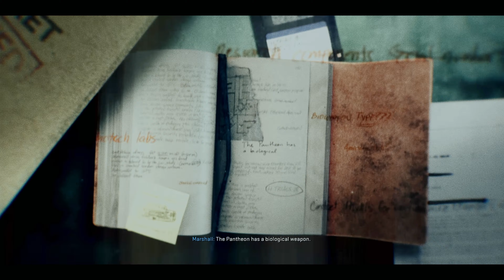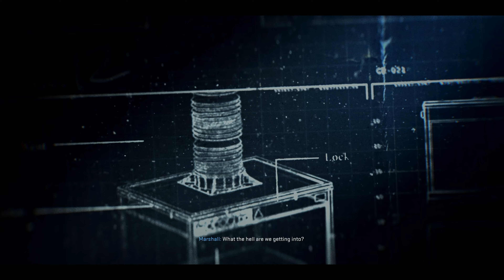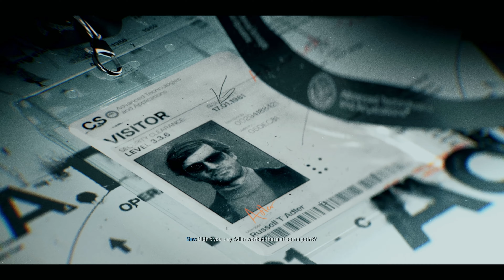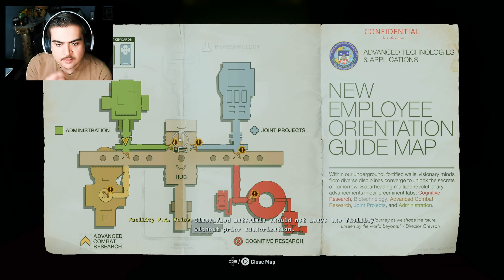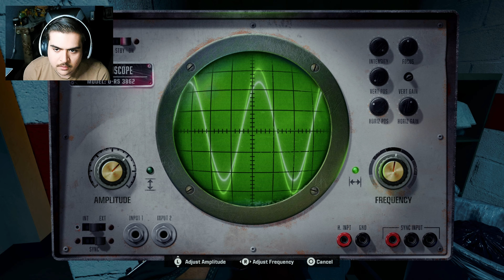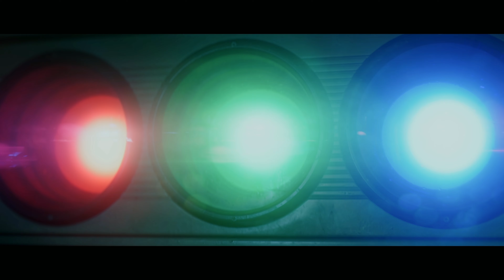EMERGENCE!! (BEST MISSION EVER?!) - CALL OF DUTY BLACK OPS 6 - PART 5 - WALKTHROUGH GAMEPLAY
LETS GOOOOO WE ARE TAKING ON CALL OF DUTY BLACK OPS 6 AND CALL OF DUTY DEFINITELY TOOK A STEP IN THE RIGHT DIRECTION. THIS EPISODE IS ALL ABOUT EMERGENCE AS WE DISCOVER THAT THEY ARE TRYING TO USE A BIO WEAPON AGAINST THE US BUT WHEN WE WENT LOOKING WE GOT HIT BY IT. THIS MAKES US LOOSE OUR MINDS AND SEE SOME CRAZY THINGS. WILL WE BE ABLE TO SURVIVE ONE OF THE GREATEST MISSION IN COD HISTORY? THIS IS PART 5 OF OUR WALKTHROUGH OF CALL OF DUTY BLACK OPS 6!